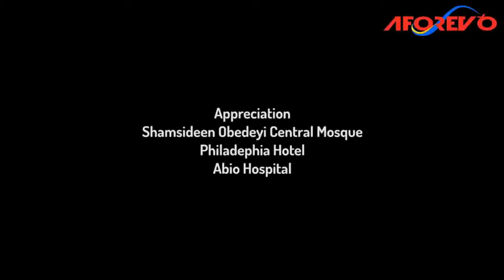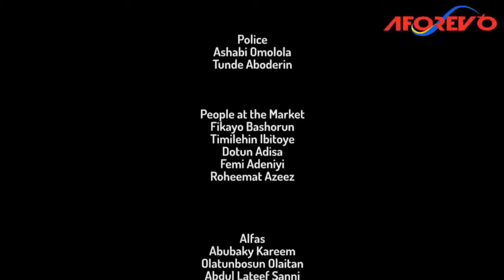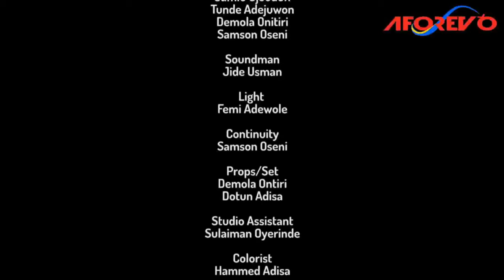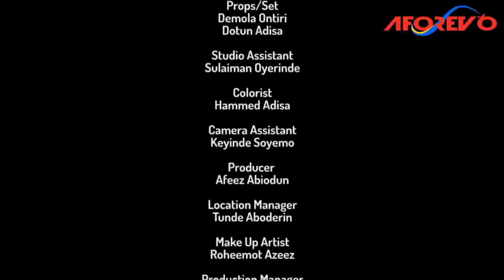ERO OKAN MI - A Nigerian Yoruba Movie Starring - Odunlade Adekola, Mide Martins, Lateef Adedimeji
The truth Aramide's mother has concealed from her was let loose in a more dramatic manner.
Starring - Odunlade Adekola, Mide FM Abiodun, Lateef Adedimeji, Memunat Yinusa, Joke Muyiwa, Afeez Abiodun